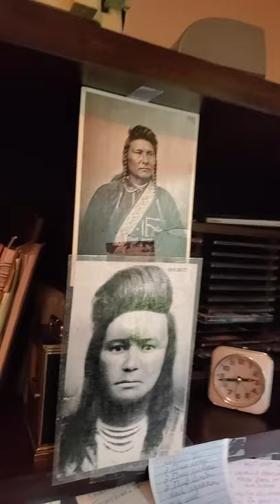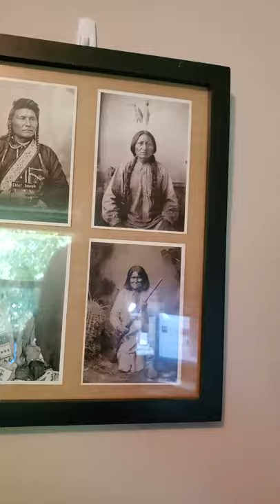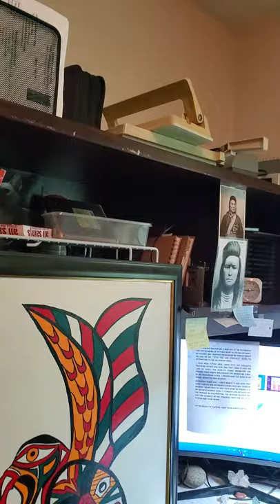June 15, 2020